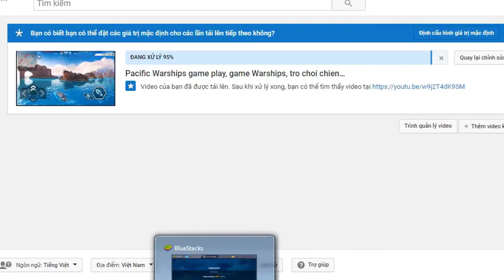Game Warships,Pacific Warships game play, tro choi tau chien sieu hay